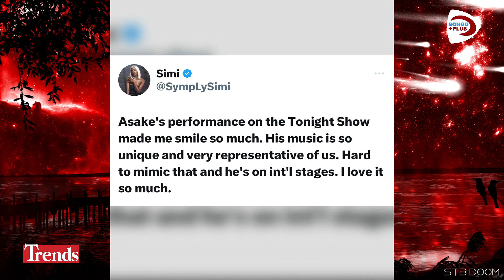PERFORMANCE HII YA ASAKE YAMCHANGANYA SIMI NA KUMFANYA AONGEE HAYA MTANDAONI DU NI HATARI !?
WeAreEverywhere